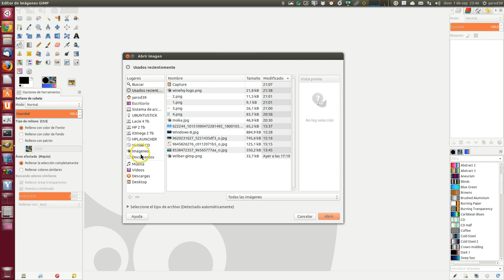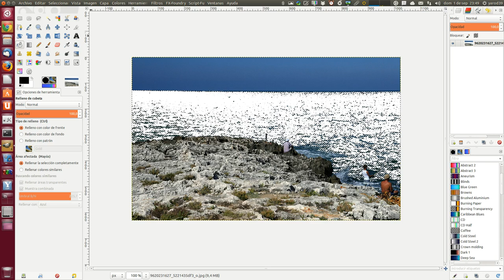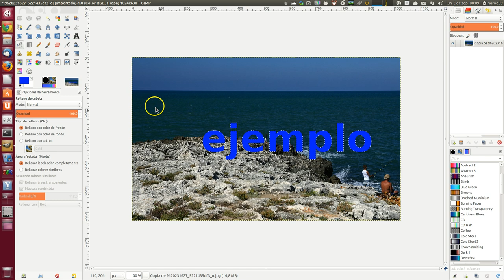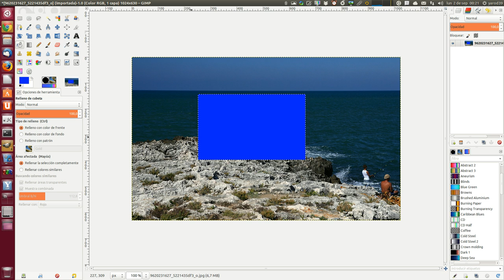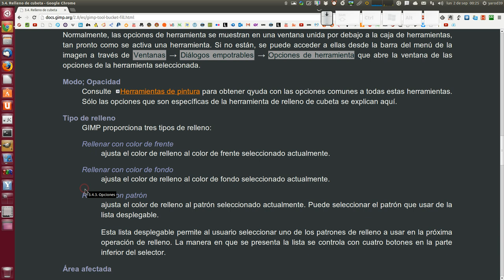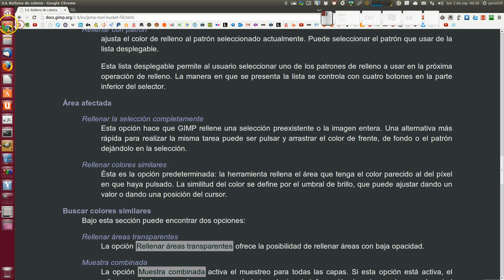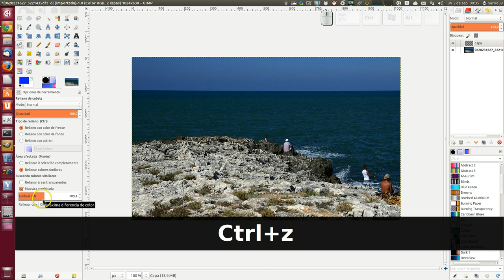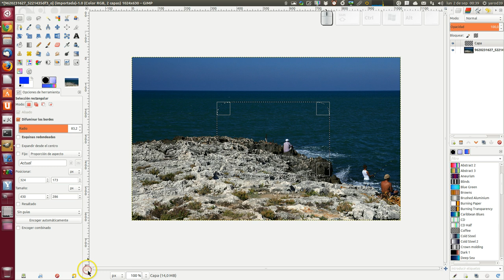GIMP 118 : EL RELLENO DE CUBETA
Esta herramienta rellena la selección con el color de frente actual. Si presiona Ctrl y pulsa y usa la herramienta de cubeta, se usará el color de fondo en su lugar. Dependiendo de cómo se hayan ajustado las opciones, la herramienta de cubeta rellenará la selección entera, o sólo las partes que tengan un color cercano al del punto en donde pulsó. Las opciones de herramienta también afectan a la forma en que se gestiona la transparencia.